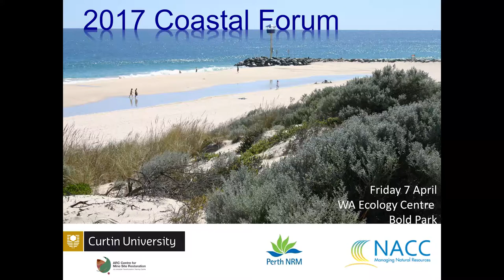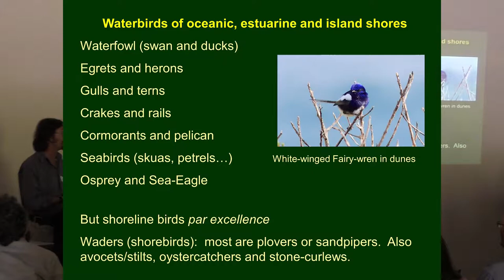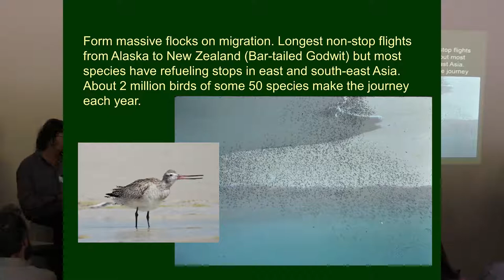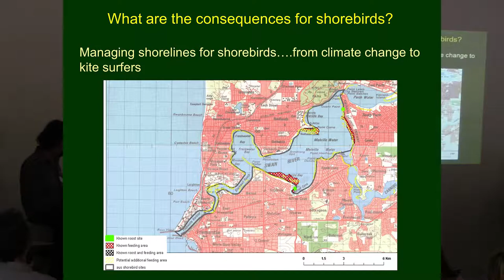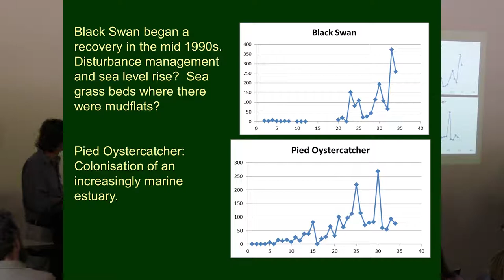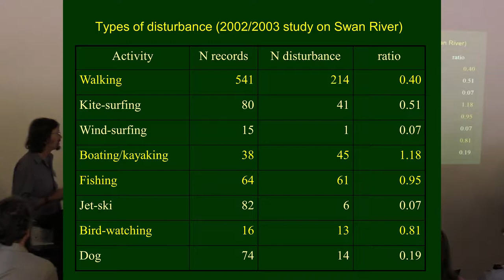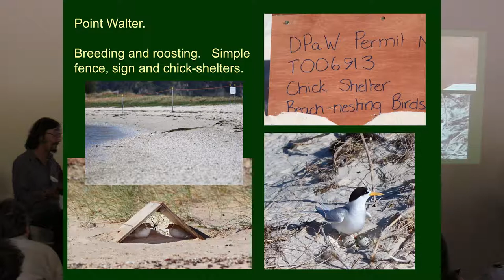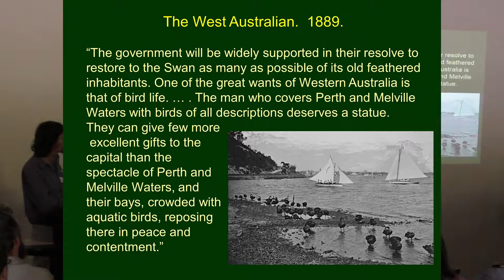Mike Bamford: Birdlife of the coast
Coastal Forum: Friday 7 April 2017